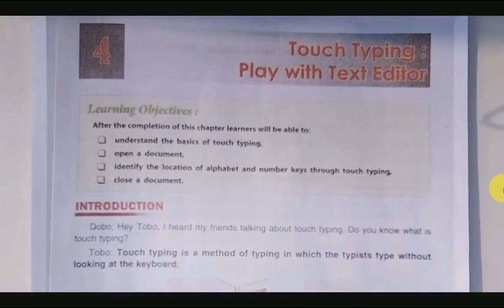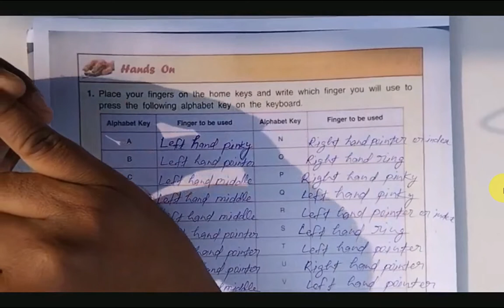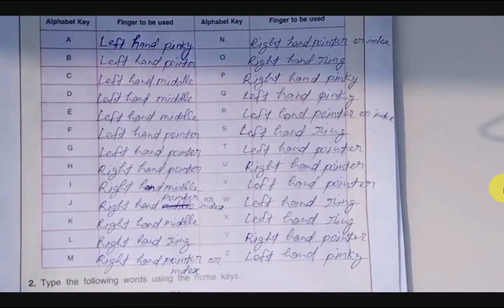6🔥Touch Typing Play With Text Editor🔥dav class-3 computer chapter-4🔥touch typing dav class3 computer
Touch Typing Play With Text Editor,
Touch Typing Play With Text Editor by sikshapur,
Touch Typing Play With Text Editor by avinash kumar,
Touch Typing Play With Text Editor page - 42 by avinash sikshapur,